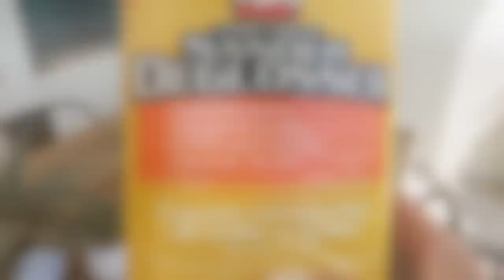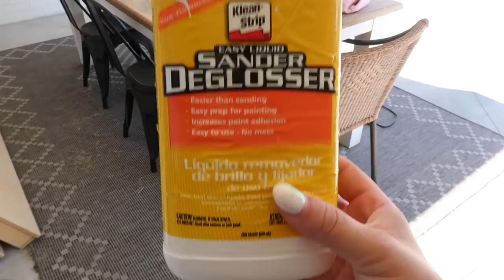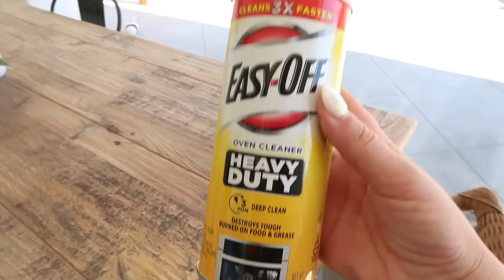DIY HOME PROJECT ON A BUDGET | HOW TO LIGHTEN WOOD FURNITURE | DIY BLEACHING WOOD FURNITURE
Hi everyone, welcome back to another DIY video! Today I am testing out oven cleaner to bleach or lighten my wood bench. I have seen this trend all over IG and TikTok so I am putting it to the test to let you know if it's worth your time! Supplies I used are linked down below:
Easy Liquid Sander Deglosser
Orbital Sander
Sander Grit Sandpaper Replacement Pads
Easy Off Fume Free Oven Cleaner
Easy Off Heavy Duty Oven Cleaner
Scrub Brushes
Bar Keeper's Friend
Furzapper Laundry Fur Remover
Pet Hair/Fur Remover
Rubber End Pet Hair Remover
Bread Container To Keep Fresh
Water Bottle w/ Mister
2-in-1 Drink Bottle
Acrylic Clear Tissue Box Cover
Faux Leather Tissue Box Cover
Outlet Shelf
Apple Watch Solo Stretchy Bands
Apple Watch Bands Adjustable w/ No Buckles
Affordable Fitness Tracker and Watch
Keychain Safety Siren and Light
Acne Pimple Patches
My Lashes
Brow Styling Soap
Facial Ice Roller 2 Pack
Eyelash Falscara Glue
Eyelash Remover/Cleanser
Minerals Magnesium Lotion for Pain
Makeup Remover Cloth 5 Pack
Toothbrush Tube Squeezers 4 Pack
Pill Bottle Lids That Tell You Last Time Opened
Medicine Bottle Opener w/ Magnifying Glass
Car Sun Visor Umbrella
Car Cup Holder Adaptor for Large Bottles
Car Fan That Fits in Cupholder
8 Tier Pots and Pans Organizer
Decorative Tissue Box Faux Leather Cover
Electric Candle Lighter
Electric Candle Lighter w/ Flexible End

Wall paint color in my house: Sherwin Williams Repose Gray

Chapters Added:
0:00 - Intro
1:28 - Moving Wood Bench Outside for Project
3:40 - Applying Liquid Sander Deglosser to Wood Piece
5:11 - Using Orbital Sander to Remove Stain
8:05 - Applying Easy Off Oven Cleaner to Help Remove Stain
15:20 - More Sanding To Remove Last Bit of Stain
15:55 - Bringing Piece in to Clean and Stage